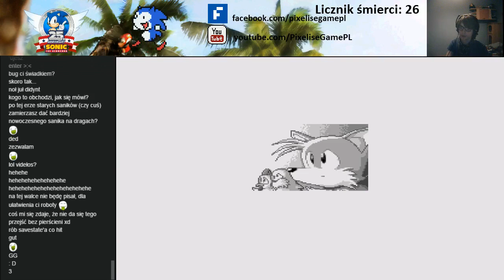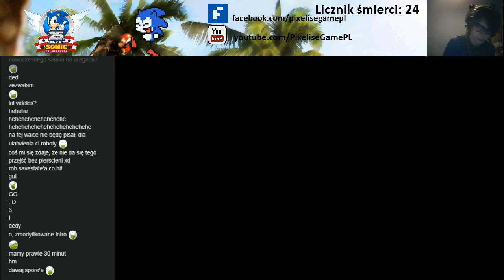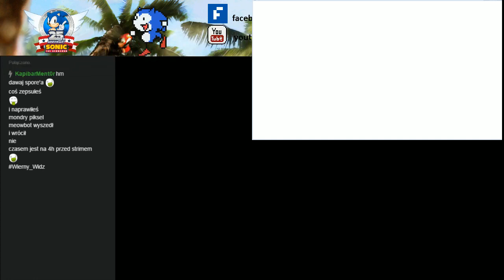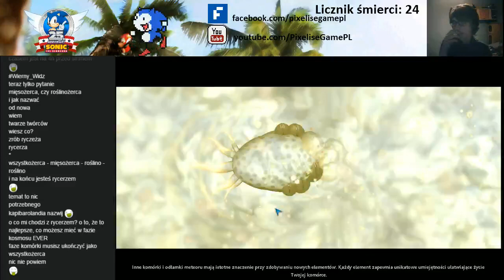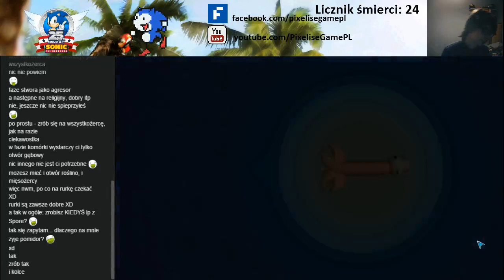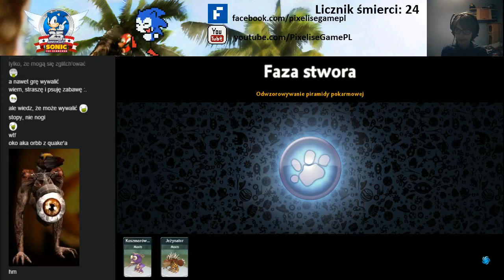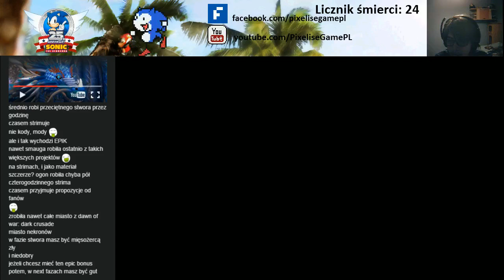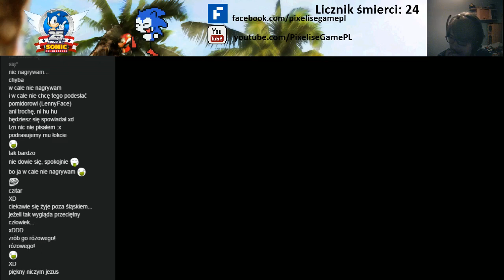Szpore - Feb 19th #3